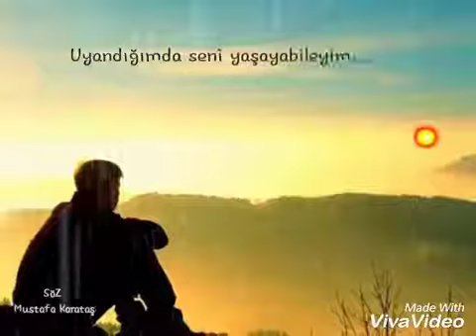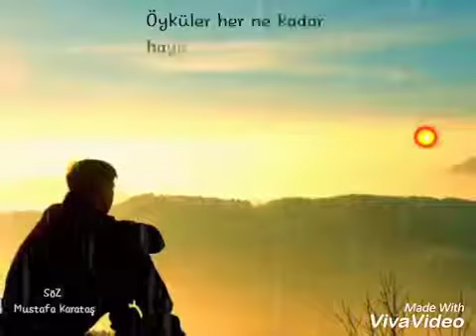Bir Şiir Yaz Bana Şiiri - Mustafa Karataş